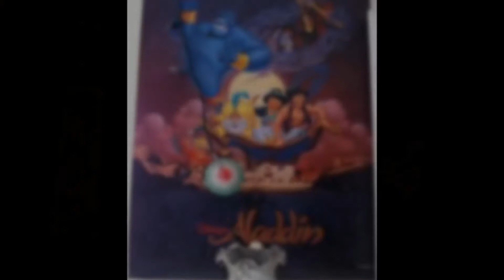R.I.P Robin Williams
i do not own the pics or music